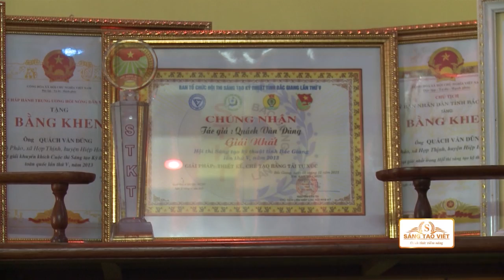Giải pháp công nghệ "Băng tải tự hành"